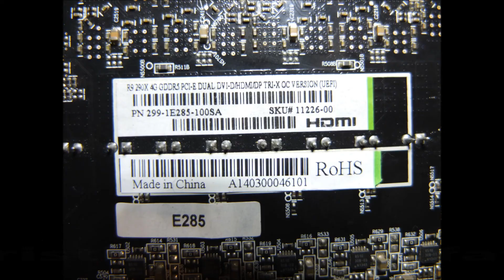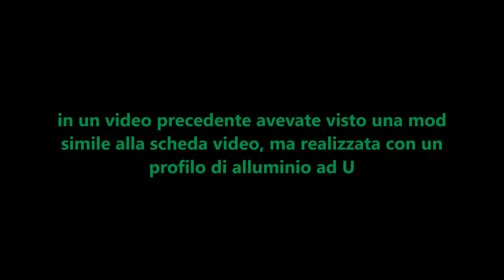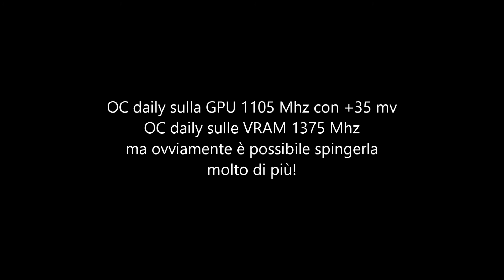AMD R9 290X TRI-X SUPER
What do you think of this card? I can play Metro Exodus on Ultra setting, Hairworks OFF. Game resolution 1280 * 1024 (I don't have room for a 16/9, but I think it could pull this game at 1080p pretty well too) Write it down in the comments!

Che ne pensate di questa scheda? Riesco a giocarci a Metro Exodus con impostazione Ultra, Hairworks OFF. Risoluzione di gioco 1280*1024 (non ho spazio per un 16/9, ma credo che riuscirebbe a tirare questo gioco anche a 1080p piuttosto bene)  Scrivetelo nei commenti!

Musica del video: Drop and Roll-Silent Partner